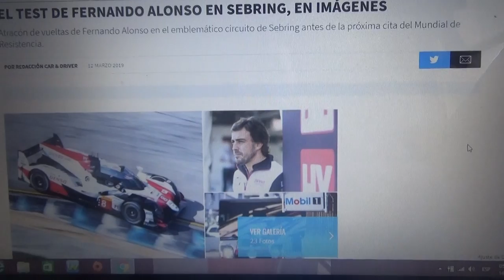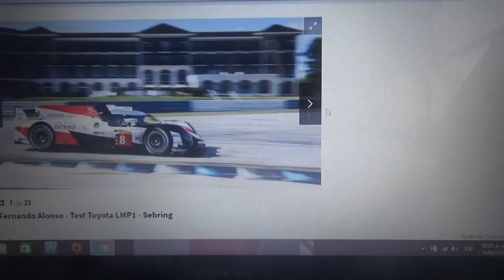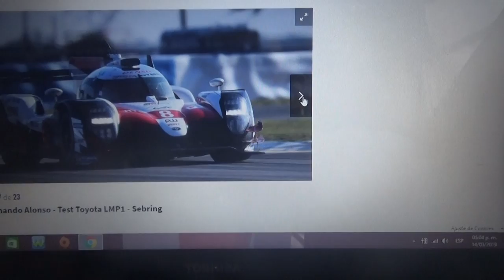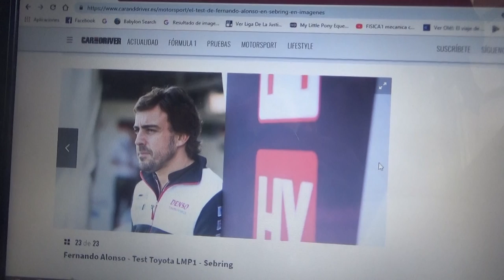Las imágenes de Fernando Alonso en la pista de Sebring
En este vídeo las mejores imágenes de lo que fue el test con Toyota del asturiano Fernando Alonso en la mítica pista estadounidense de Sebring previo a la próxima cita del FIA WEC